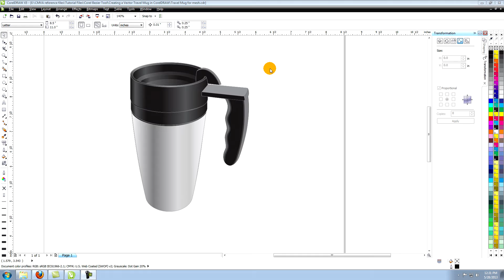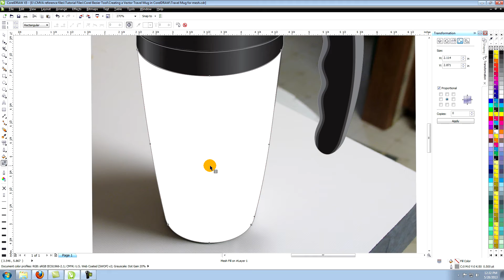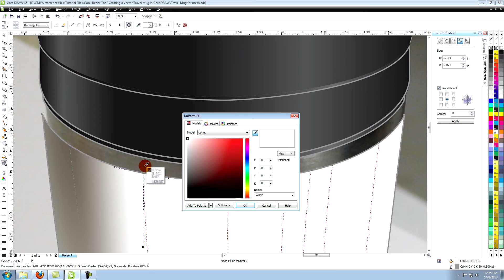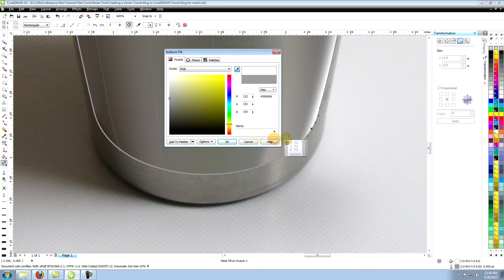CorelDRAW Tutorial 7: Coloring With a Gradient Mesh in CorelDRAW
Use the Mesh Tool in CorelDRAW to create a realistic looking silver bottom on this coffee mug.